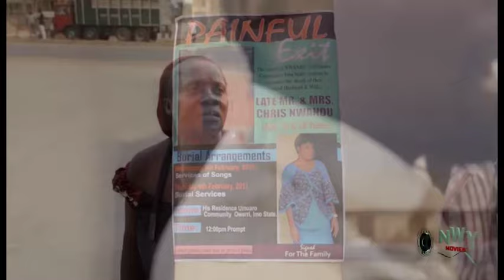Run - Away Bride Season 3&4 - Ken Eric & queen Nwokoye 2019 Latest Nigerian Nollywood Movie Full HD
This movie tells a story of eventualities of life while pointing out that there is no smoke without fire.

Nollywood Movies Starring : Ken Eric, Queen Nwokoye,

DIRECTOR: Okey Zubelu Okoh
PRODUCER: Anene Emeka Ferdinand
FIRST MOVIES PRODUCTION 2017